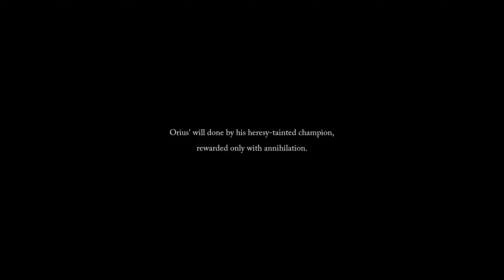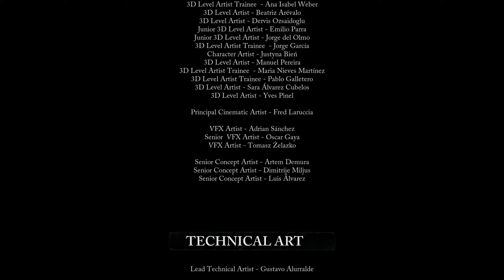Lords Of The Fallen - WE FINALLY BEAT THE GAME!!!...After Dying 100 Times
Follow Fabbio!
Fabbio YT: @swellfabs6054